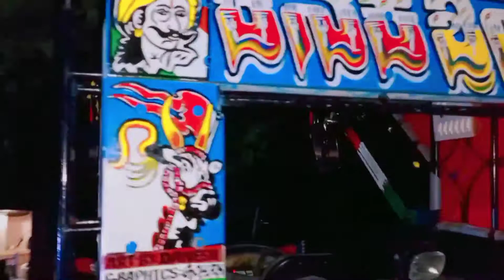tractor painting🖌🖌🖌Gokak. Mob :9620892208. art by :Danesh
tractors painting gokak